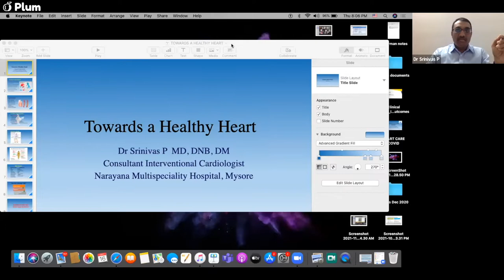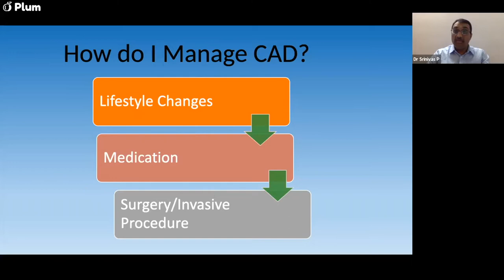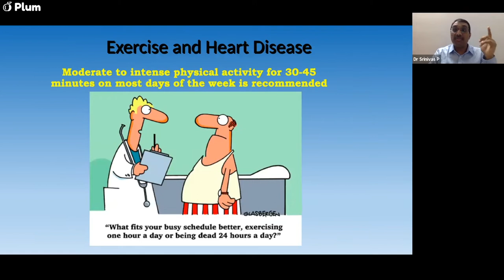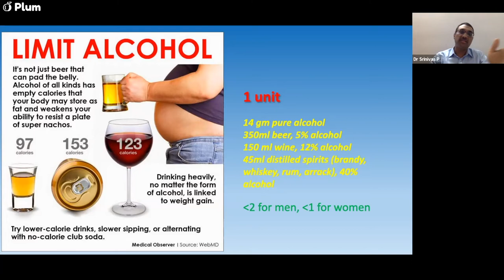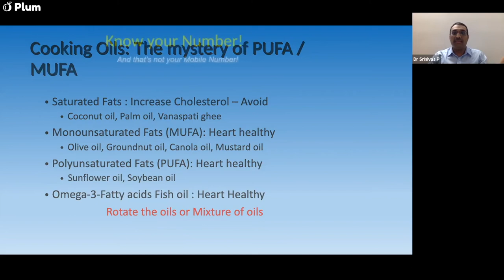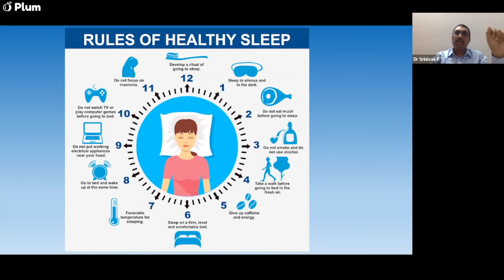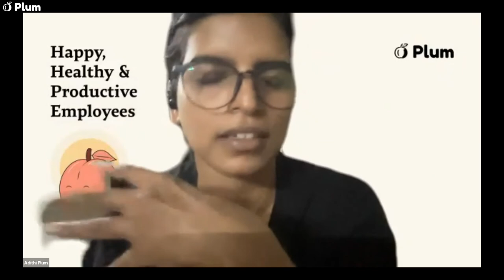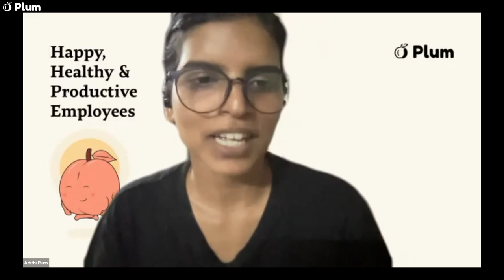Indian Men and Heart Disease – A conversation 👨‍⚕️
This video will cover:

​- The burden of heart diseases and associated risk factors
- Diabetes and Hypertension
- Lifestyle changes: Diet, Smoking, Alcohol
- Sleep & meditation
- Covid and the heart
- QnA around heart health - pre-recorded

​About Dr. Srinivas P

​Dr. Srinivas P is a Consultant Interventional Cardiologist practicing in Narayana Multispecialty Hospital, Mysore. He has completed his MBBS and MD from Mysore Medical College and finished his DM Cardiology from the prestigious Jayadeva Institute in the year 2013. He has more than 20 years of clinical experience and has been an interventional cardiologist for more than 8 years now.